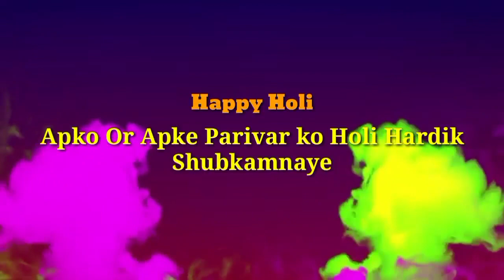Holi hai | Meme Legends ft.Raju | Baburao | Hindustani Bhau | stickmen meme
Editing by :- Kabira_Editz
Video tittle :- Holi hai